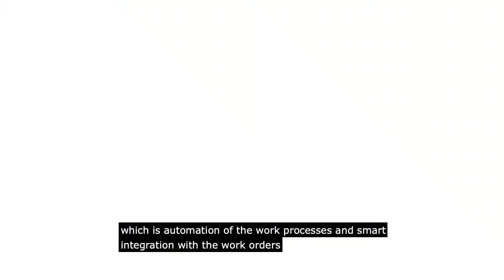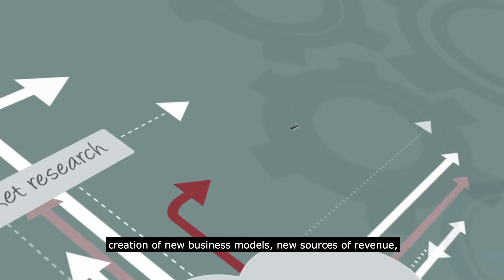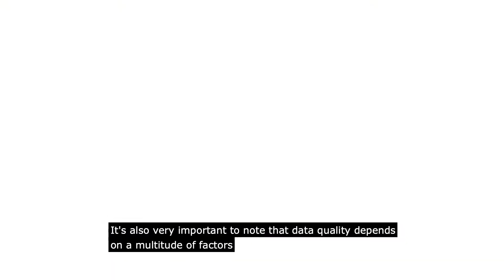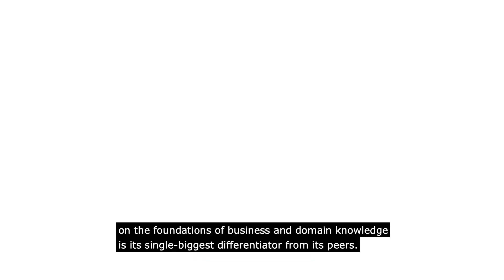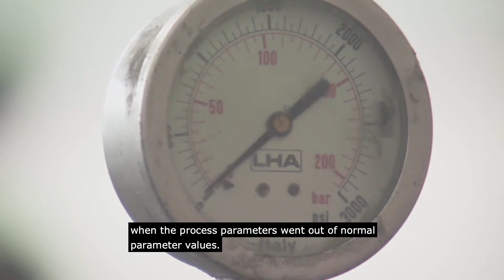Yokogawa's OpreX™ Profit-driven Operation/Introduction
As the industry faces disruption by digital transformation, join us in our ongoing journey to experience OpreX  Profit-driven Operation and value extraction based on plant’s small and big data.